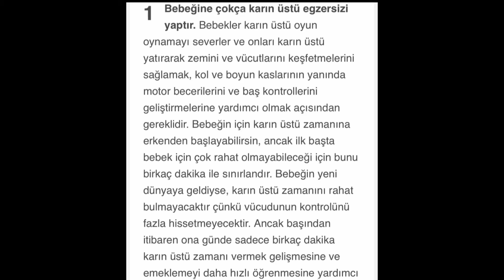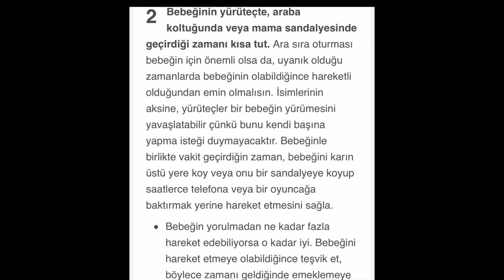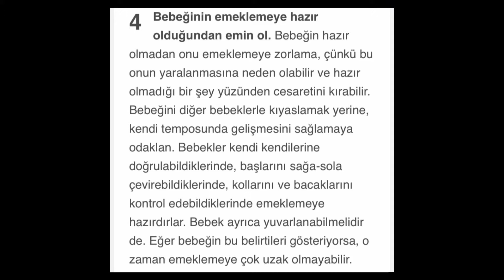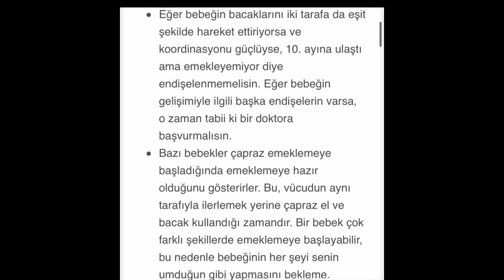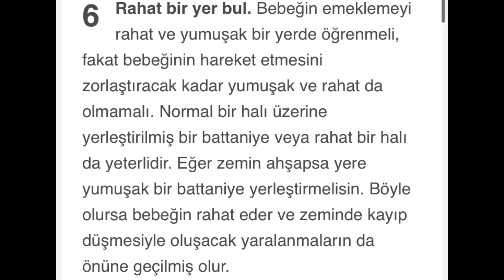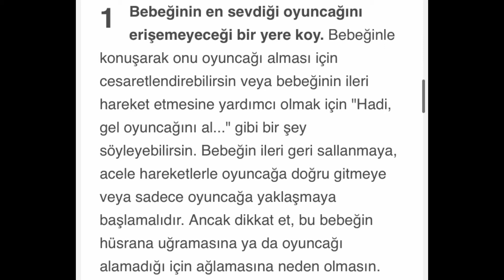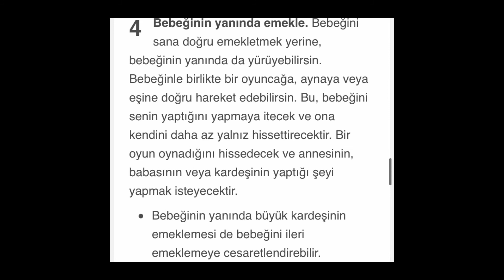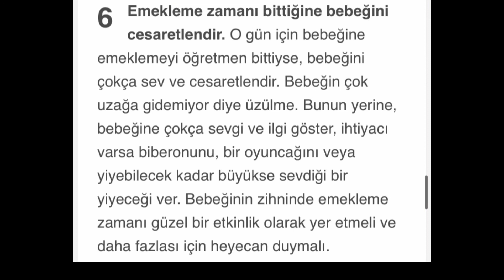Bir Bebeğe Emeklemek Nasıl Öğretilir ? ( Etkili Yöntemler )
Bebeğinize emeklemeyi kolayca öğretebilmeniz için denenmiş ve işe yaramış yöntemleri derledik , iyi seyirler.